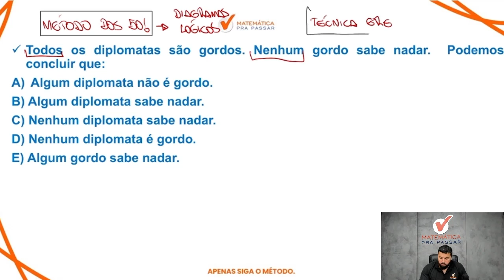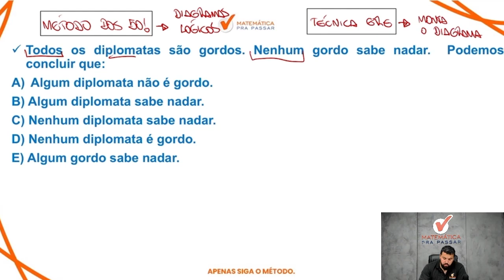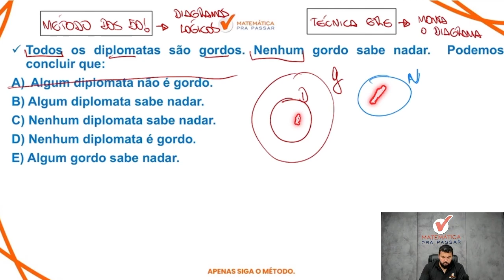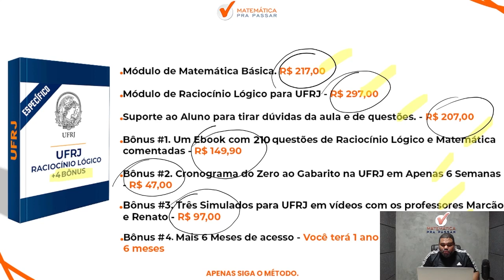Raciocínio Lógico para UFRJ | Não erre mais Diagramas Lógicos